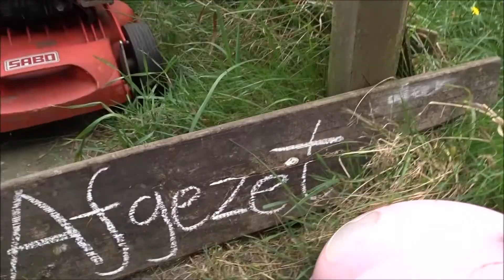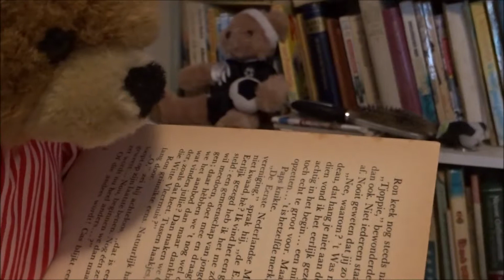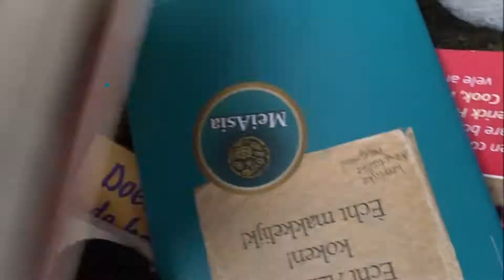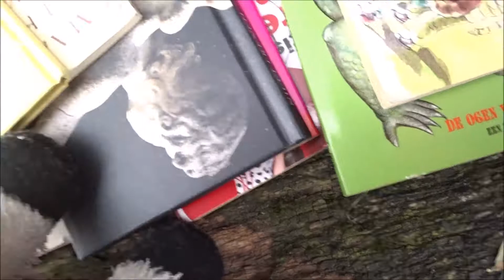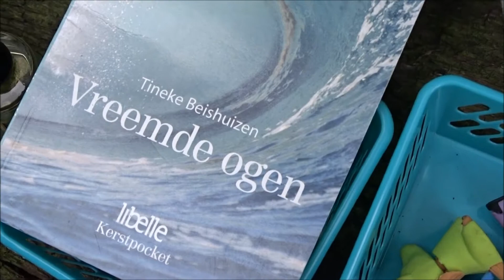HILLYBILLIES seizoen 2 aflevering 1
De Hillybillies gaan gezellig samen naar de rommelmarkt.